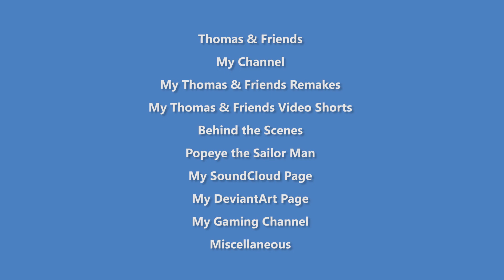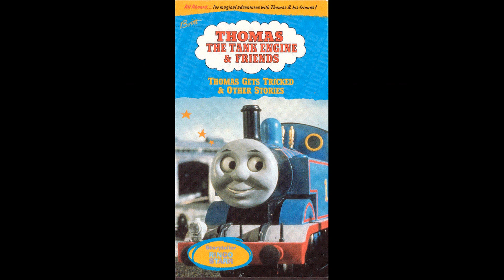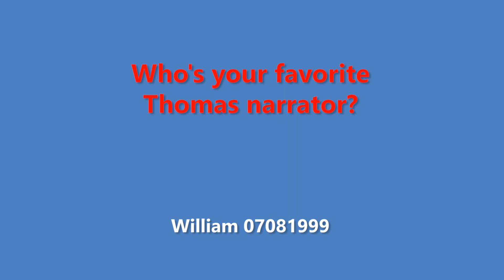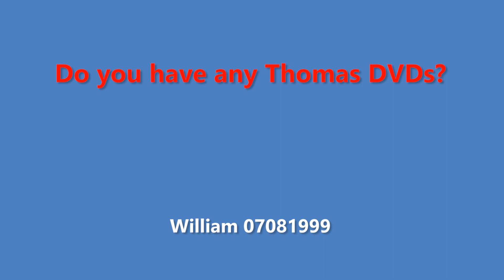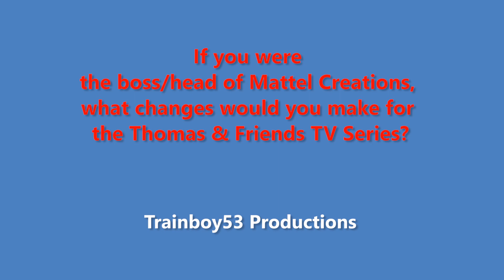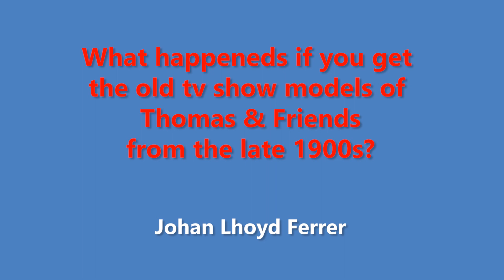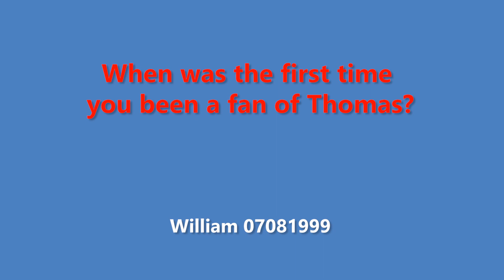Q&A Responses - Thomas & Friends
At long last, here's the video where I'm answering the questions that have been submitted to me on my Q&A announcement video. Just to let you know, that the Q&A split into different parts, so in this first part, I'm answering the questions which are related to the official Thomas & Friends series. Stay tune for the next part which will be uploaded soon. Most importantly, I wanted to thank those who've submitted their questions! ; )